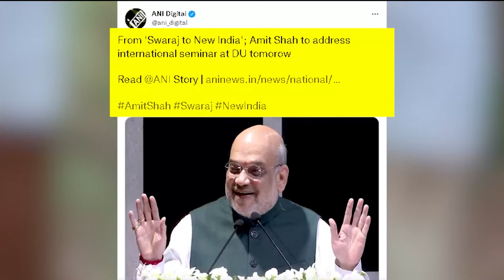'From Swaraj to New India', Union Minister Amit Shah to address the International Seminar at DU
Union Minister Amit Shah to address the International Seminar at Delhi University on the Topic, 'From Swaraj to New India'.